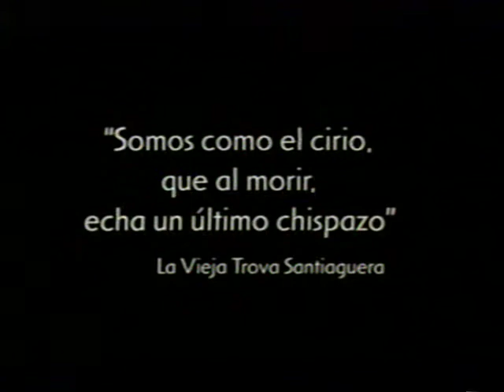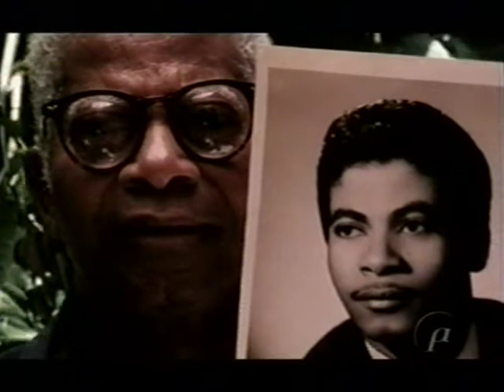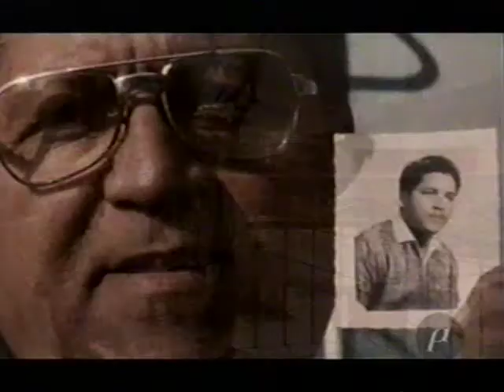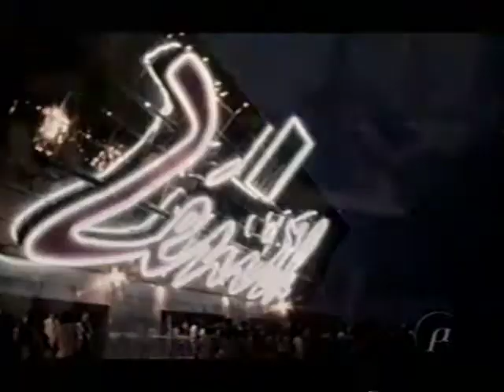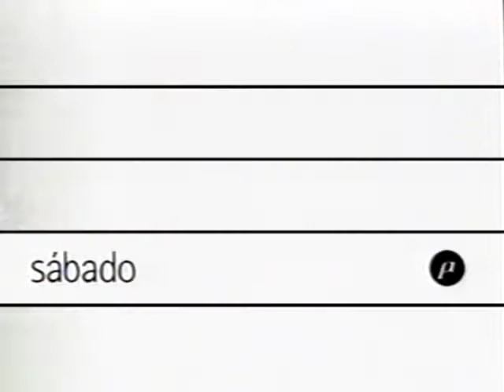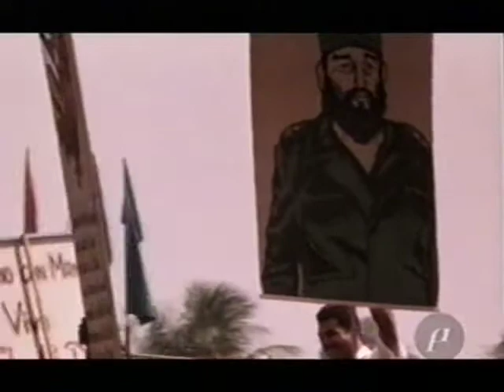Documental "La vieja trova Santiaguera"